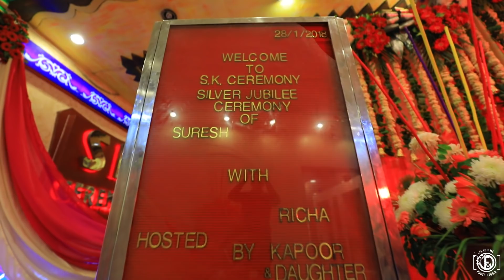Suresh & Richa | 25th Wedding Anniversary | Flash Me Photo Studio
Suresh and Richa 25th wedding Anniversary Celebration Video.

Video Credits:- Flash Me Photo Studio
Edit By:- Flash Me Photo Studio